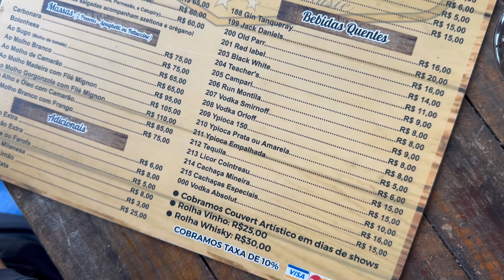PARAMOS NO RESTAURANTE DOS PEDALINHOS EM PACOTI COM CÉSAR E VALDINAR